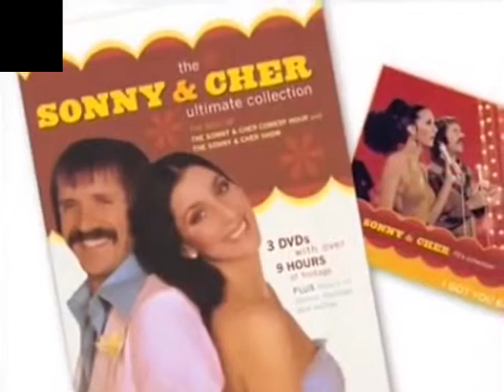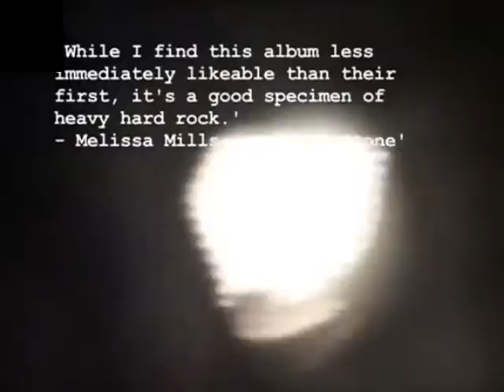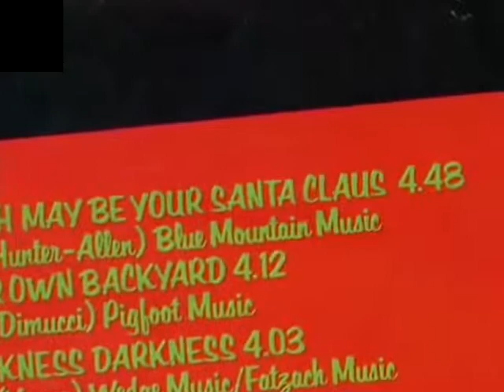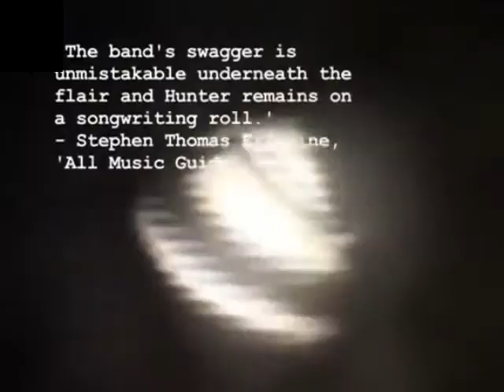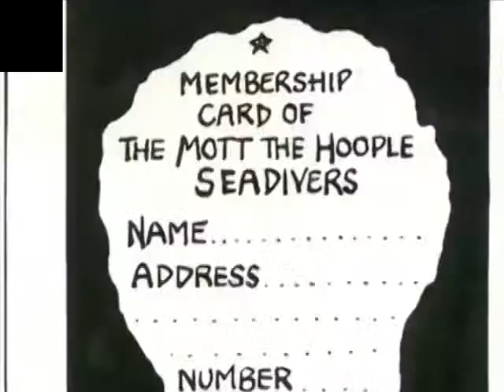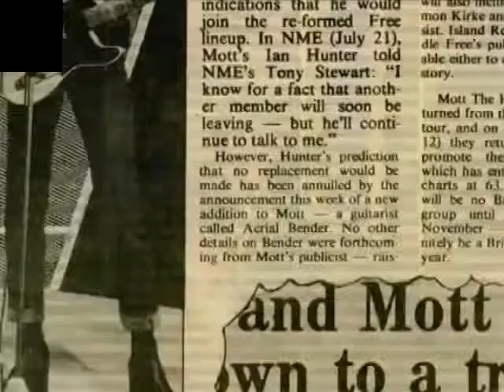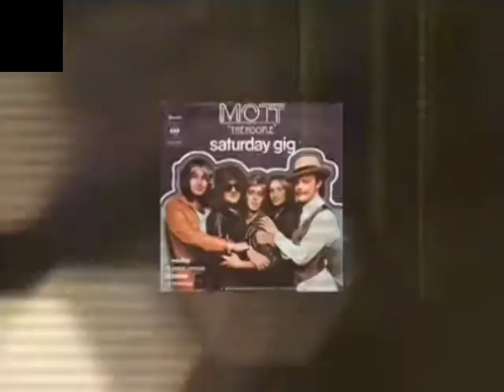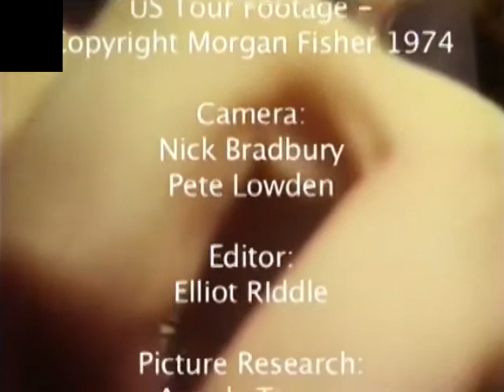Mott The Hoople Under Review with Soundtrack